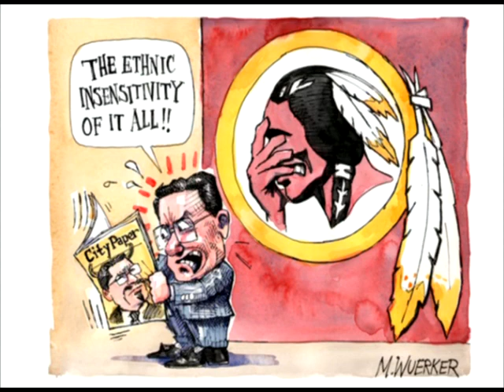Matt Wuerker, POLITICO, accepts the Clifford K. & James T. Berryman Award for Editorial Cartoons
Matt Wuerker, POLITICO, accepts the Clifford K. & James T. Berryman Award for Editorial Cartoons at the 28th Annual National Press Foundation Awards Dinner on March 1, 2011 in Washington, DC.